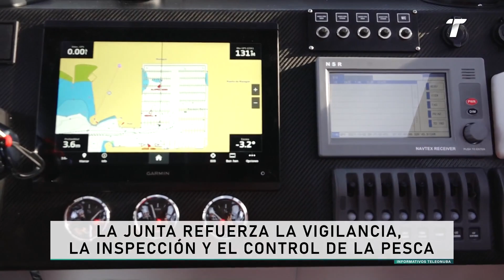La Junta refuerza la vigilancia, la inspección y el control de la pesca